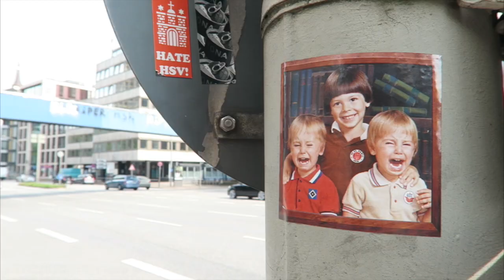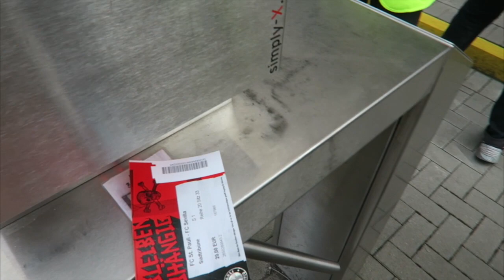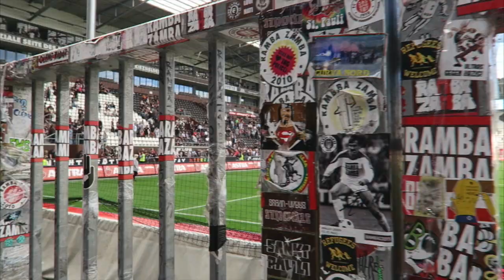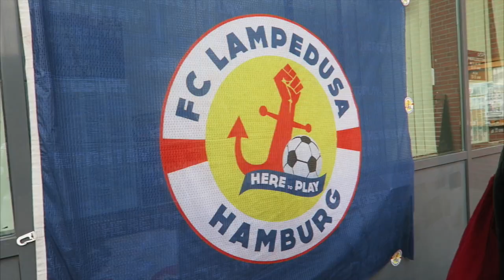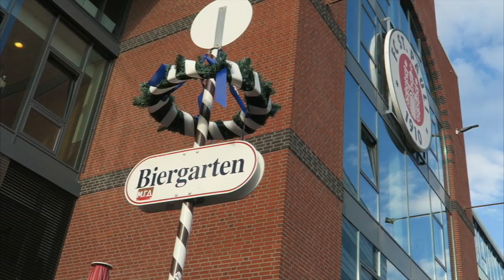ON TOUR VLOG | REAL OVIEDO CULTURE FANS EN ST PAULI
Viajamos hasta Hamburgo para conocer de primera mano a uno de los equipos más icónicos del mundo, el FC Sankt Pauli, cuyos aficionados se caracterizan por su implicación en diversas causas sociales y políticas.
Un barrio y un equipo que no dejan indiferente a ningún futbolero que se precie.